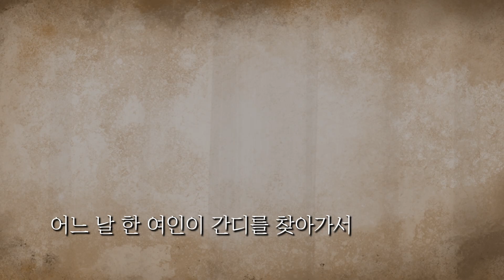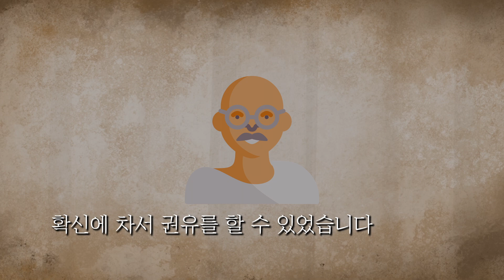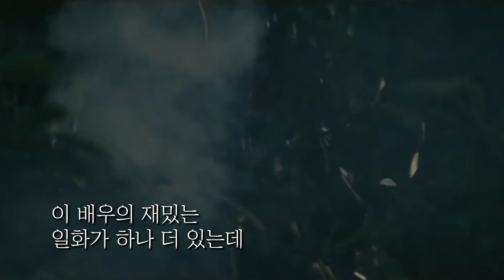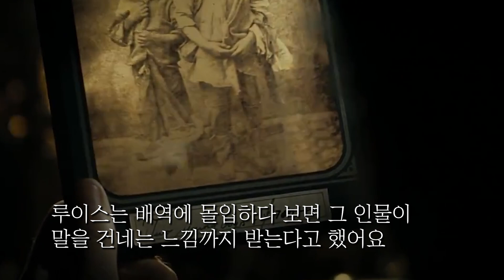이걸 알면 내 가치를 지키면서 돈도 벌리게 돼요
20대 때부터 사람들의 무의식을 변화시키며, 멋진 삶을 살아가도록 돕는 일을 해왔습니다. 저는 “생각만 해도 이루어진다”, “나는 무조건 잘 된다” 등의 실체 없는 긍정주의자가 아닙니다. 실전으로 부딪히는 방법, 성과를 내는 방법을 알려드리겠습니다. 박세니마인드코칭의 컨텐츠를 정주행하시는 것 만으로도 학업, 사업, 일상 등 모든 영역에서 큰 결실을 내실 수 있으리라 확신합니다.